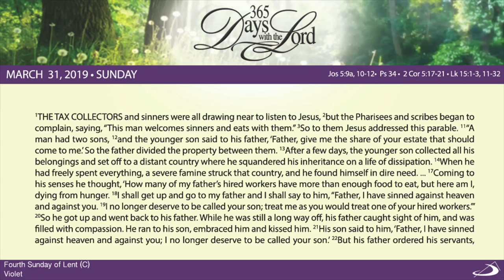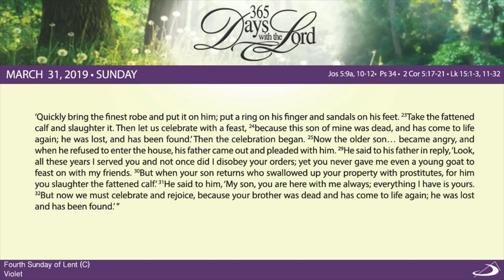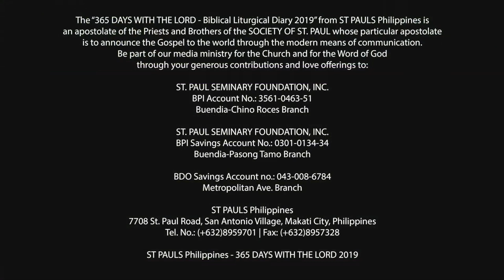365 DWTL | Fourth Sunday of Lent | March 31, 2019